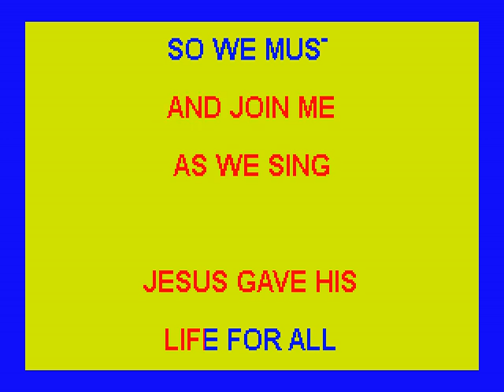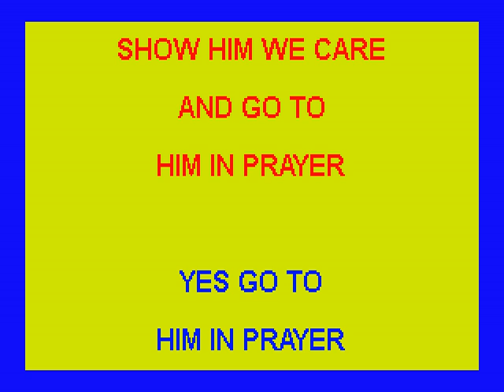JESUS GAVE HIS LIFE FOR ALL: Tune: - In a Cottage in the Woods